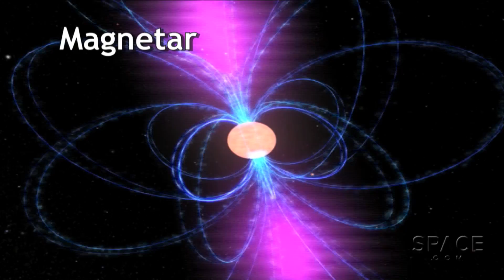Mystery of Magnetar Formation May Now Be Explained | Video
Discovery of runaway companion star points to a mass-exchange during a supernova explosion; weird conditions that lead to the weird, violent object called a magnetar. -- Full Story